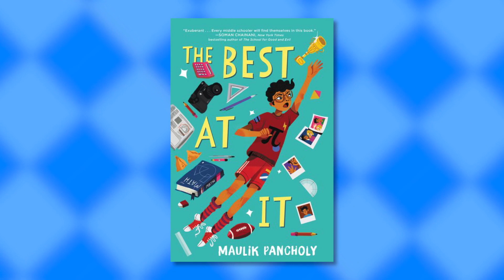5 Tips For Being Your Best Self w/ Maulik Pancholy | The Best At It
Maulik Pancholy, author of the The Best At It, shares his top five tips to be the best at being yourself!

About THE BEST AT IT:
Rahul Kapoor is heading into seventh grade in a small town in Indiana. The start of middle school is making him feel increasingly anxious, so his favorite person in the whole world, his grandfather, Bhai, gives him some well-meaning advice: Find one thing you’re really good at and become the BEST at it.

Those four little words sear themselves into Rahul’s brain. While he’s not quite sure what that special thing is, he is convinced that once he finds it, bullies like Brent Mason will stop torturing him at school. And he won’t be worried about staring too long at his classmate Justin Emery. With his best friend, Chelsea, by his side, Rahul is ready to crush this challenge. But what if he discovers he isn’t the best at anything?

Funny, charming, and incredibly touching, this is a story about friendship, family, and the courage it takes to live your truth.